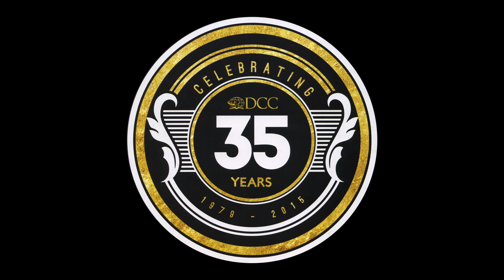Pastor Fred Roberts welcomes Miki & Audrey Hardy to a celebration at Durban Christian Centre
Miki and Audrey first met Fred and Nellie Roberts in Durban in 1978. It was the start of a wonderful relationship. The Roberts visited the Hardys in Mauritius several times, and the Hardys went to Durban in 1982 to attend Bible School at the DCC. Miki and Audrey later returned to Mauritius to serve the church full time, and have since reached out to the islands in the Indian Ocean, Africa and other parts of the world. After many years, on the occasion of the Roberts' 60th wedding anniversary and Durban Christian Centre’s 35th birthday, Miki & Audrey travelled to South Africa to honour their dear friends and celebrate this wonderful occasion with them. It was a special time!